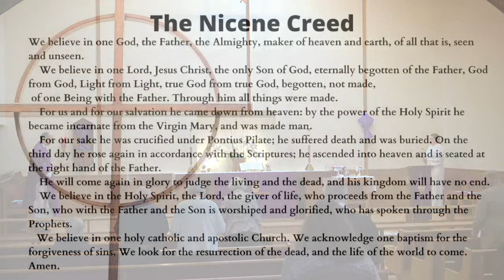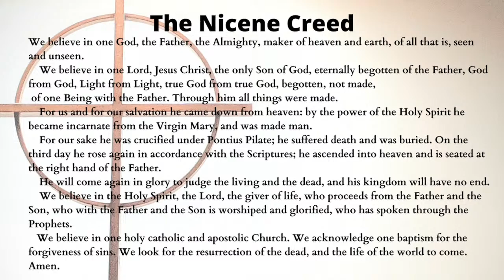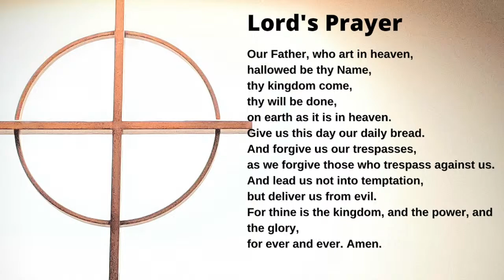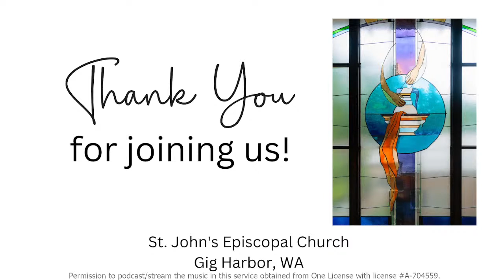St. John's Sunday Service March 26, 2023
Welcome back to St. John's.

We are happy to gather once again to worship in our renovated building. Thank you for joining this live stream of the Sunday service. The service will begin at 10:00 am.